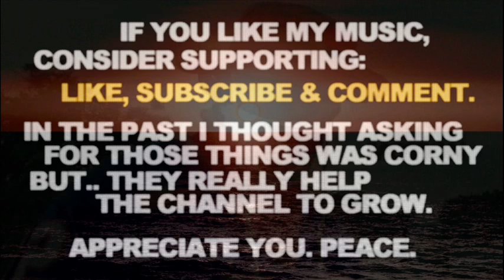Semi Drumless Type Beat Mach Hommy Earl Sweatshirt Type Beat Sample "Slow Motion"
Semi Drumless Type Beat Mach Hommy Earl Sweatshirt Type Beat Sample "Slow Motion". Slow Chill Smooth Hip Hop The Alchemist Type Instrumental. Peace.

If you liked this Semi Drumless Type Beat Mach Hommy Earl Sweatshirt Type Beat Sample Instrumental - here's some more related videos from my channel:

Let me know in a comment section what type of tracks you wanna hear next and which ones out of my catalogue are your favorite so far. There's more Semi Drumless Type Beat Mach Hommy Earl Sweatshirt Type Beat Sample Instrumental Slow Chill Smooth Hip Hop The Alchemist Type Instrumental type beats coming soon, you don't wanna miss them.

Semi Drumless Type Beat Mach Hommy Earl Sweatshirt Type Beat Sample Instrumental